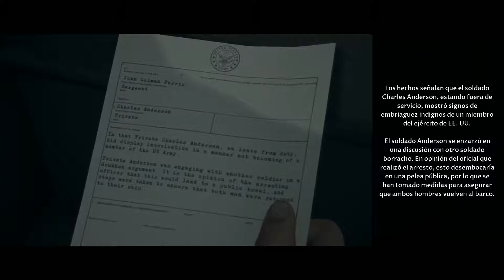The Dark Pictures Anthology Man of Medan Parte 1